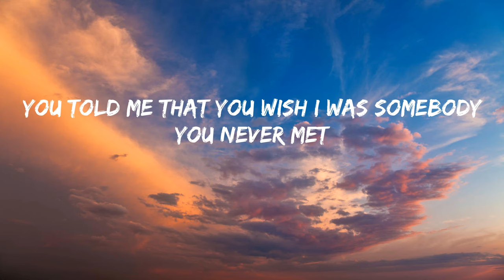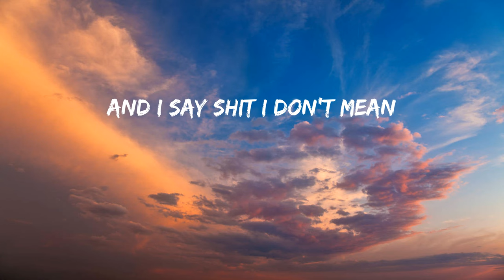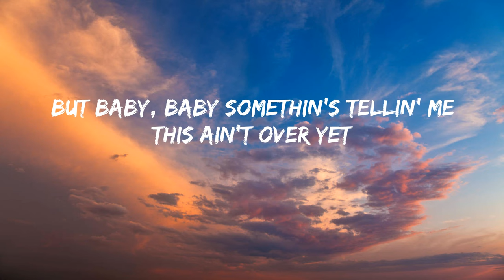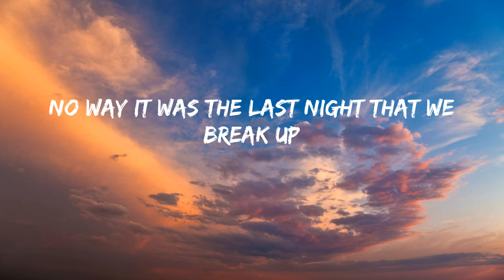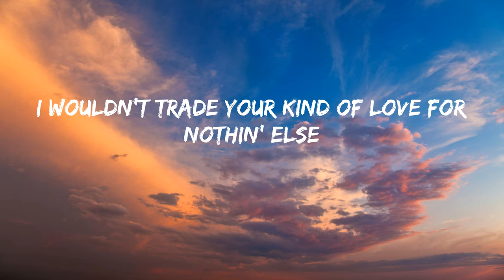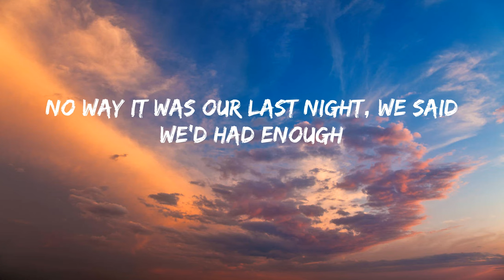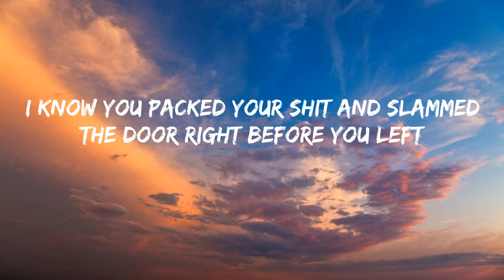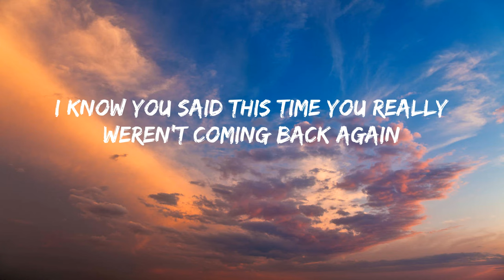Morgan Wallen - Last Night (Lyrics)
Last Night TikTok